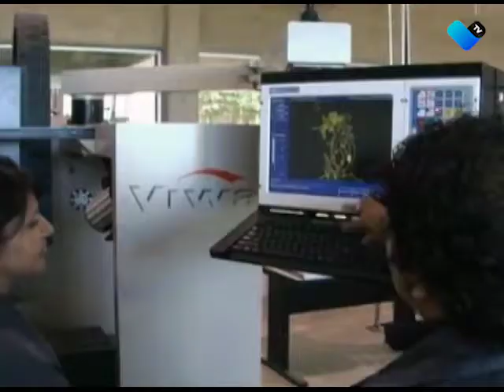SOLO EL 2% DE LAS MUJERES EN MÉXICO DECIDEN ESTUDIAR UNA INGENIERÍA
Del total de alumnos que ingresan a estudiar una ingeniería a nivel nacional, únicamente el 2% son mujeres.